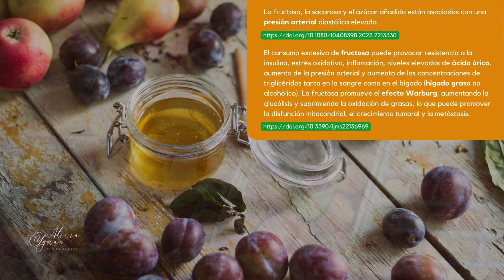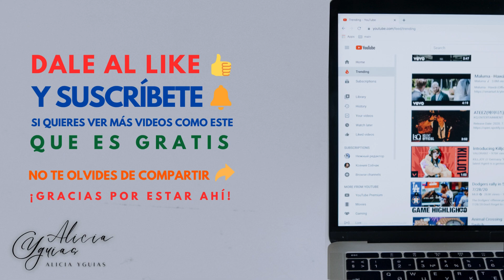Mitos de la alimentación saludable #2 | 2da parte 🥗🍋🥥🥑🥜🫘🍠🥔🌽🥦🌶🥬🥕🥒🍆🧄🧅🍅🍒🍉🍍🍊🍑🍎🍏🍐🍈🥝🍓🍇🍌🍚🍄🍯🦗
Mitos de la alimentación saludable #2 | Segunda parte

🍒 Las fibras en las frutas no anulan el efecto de los azúcares: el consumo de fruta exacerba la esteatosis, la dislipidemia y el control glucémico en pacientes con hígadograso no alcohólico.

🍌 Consumo de azúcar y riesgo de hipertensión: revisión sistemática y un metanálisis dosis-respuesta de estudios de cohorte y transversales.